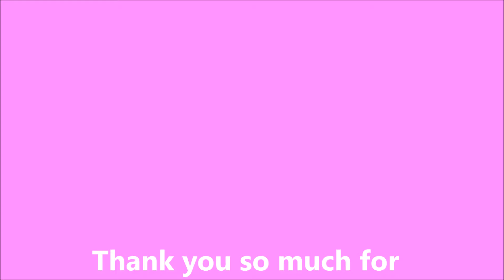Vlog Ep # 27 Beggar doggies!!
L

*** NEW: Buy beautiful, brand name clothes for a LOT less at Thredup.com :)
Use the link BELOW and get 10.00 USD towards your first order!!: